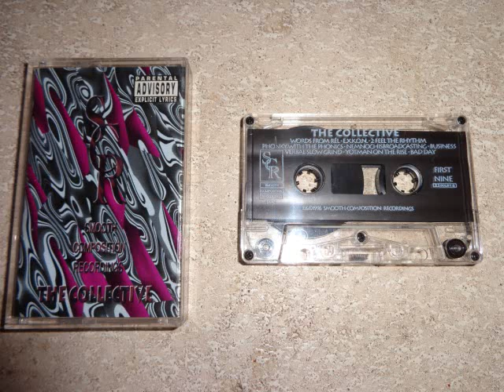Smooth Composition Recordings - Second Nine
Smooth Composition Recordings - The Collective (1996)

Featuring Extreme from Headshots, Rhymesayers & Carnage The Executioner